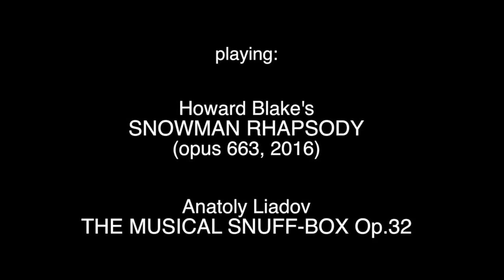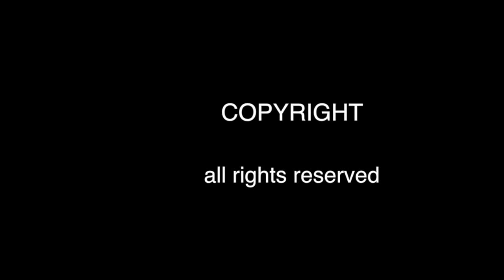Talent Unlimited Christmas Concert 2016: Snowman Rhapsody and Christmas Music - part 1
SNOWMAN RHAPSODY (opus 663, 2016) is composed by Howard Blake and consists of music from the prize-winning animated film (1982) and long-running stage show (2000), both originally scored for orchestra and boy soprano and both including the world-famous song ‘Walking in the Air’, a cover version of which made Aled Jones famous (1985). The music is here transcribed and re-arranged by the composer as a monumental solo piano work, the first performance of which will be given by the 17-year old prize-winning pianist Julian Trevelyan.
 World Premiere performance introduced by Howard Blake; Julian Travelyan, piano.
 Second half of the event, devoted to seasonal songs:
Artists: Alison Langer, Soprano; Lawrence Thackeray, Tenor; Nicola Said, Soprano; Jacob Bettinelli, Baritone; Özlem Çelik, clarinet, Julian Trevelyan, violin and Keith Beresford, piano, St James’s Church, Piccadilly, London - flyer